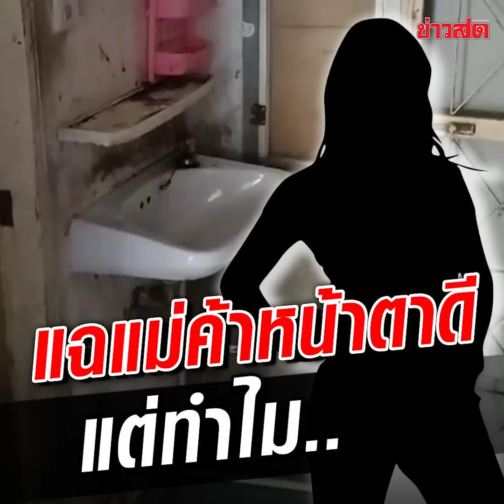เจ้าของบ้านแฉ แม่ค้าขนมไทยสาวสวย ค้างค่าเช่า 8 เดือน ทิ้งบ้านสภาพเน่า น่าตาดีๆ ทำไม.. : Khaosod TV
เจ้าของบ้านแฉ แม่ค้าขนมไทยสาวสวย ค้างค่าเช่า 8 เดือน ทิ้งบ้านสภาพอย่างเน่า น่าตาดีๆ ทำไม..